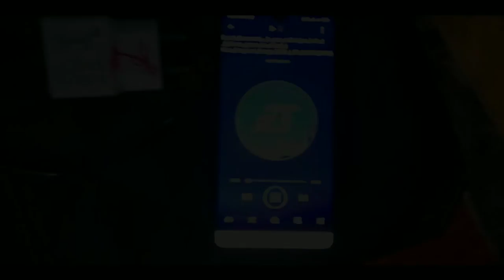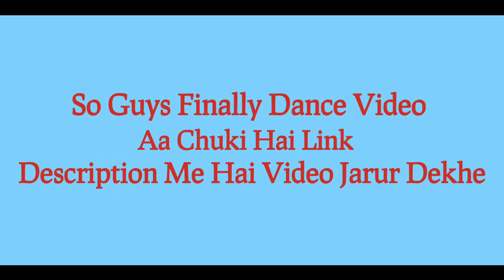Behind The Scenes || Dance Meri Rani || @The_Jeet_Verma || Dance Choreography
My Name Is || JEET VERMA ||

So Guys Is Behind The screns Me Maine Hamare Maine Dance Channel @The_Jeet_Verma Ke Liye Jo

|| Dance Meri Rani || Dance Video Choreography Ki Hai Us Ke Moment Ko Hamne Is Me Bataya Hai

Guys Agar Aap Or Dance Video Dekhna Chahte Ho To Hamare Dance Channel Ko @The_Jeet_Verma Ko Jyada Se Jyada Support Karen

and or aise Hi Behind-the-scenes Dekhne Ke Liye Hamare Second Channel @jeetvermavlog Ko Bhi Support Karen